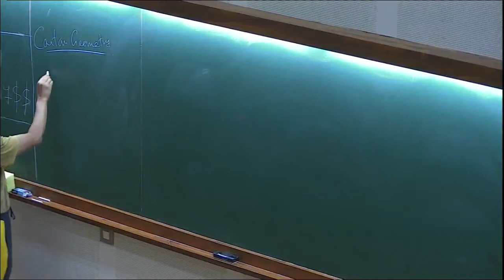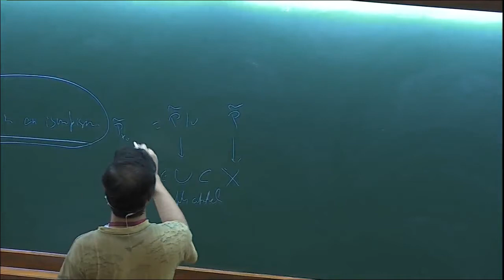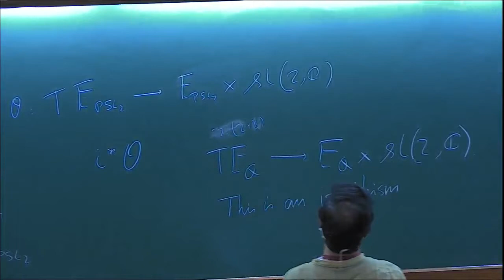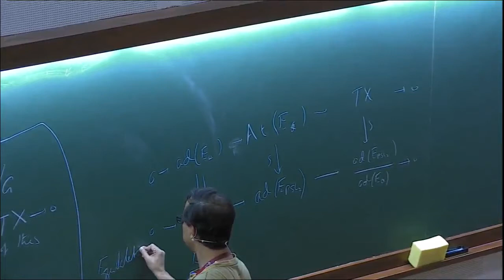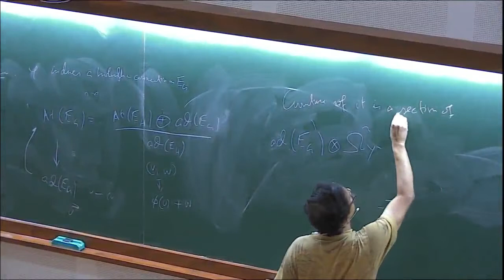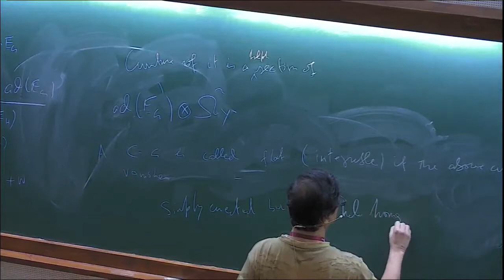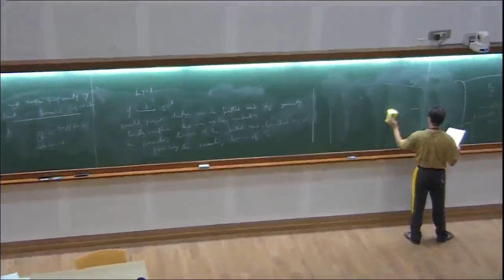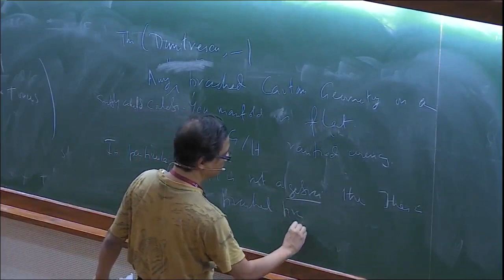Branched Holomorphic Cartan Geometries and Calab i-Yau manifolds by Indranil Biswas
Surface Group Representations and Geometric Structures

The focus of this discussion meeting will be geometric aspects of the representation spaces of surface groups into semi-simple Lie groups. Classical Teichmüller theory may be viewed as a starting point of the subject, and following the work of Labourie and Goldman, many exciting developments have taken place when the target group is SL(n, R). Recent work of Kapovich, Leeb and Porti have connected the subject with geometric group theory and higher rank symmetric spaces, opening up new horizons. The aim of this discussion meeting is to expose all these recent developments on the subject and to understand avenues for further directions. The program is an immediate follow up to the ICTS Advanced School: Geometry, Groups and Dynamics-2017.

0:00:00 CENTRE for THEORETICAL SCIENCES
0:00:04 The focus of this discussion meeting will be geometric aspects of the representation spaces of surface groups into semi-simple Lie groups.